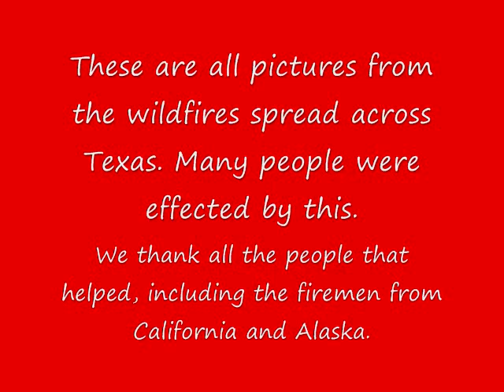Texas Wildfires 2011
This is a video i put together to show people what is going on all around Texas. These are pictures ranged from 8 days ago to now. I wanted to share this with you all to realize just because you may not be effected, your neighbors are.